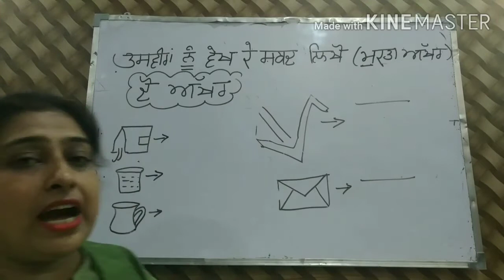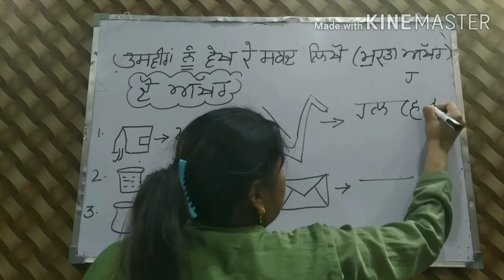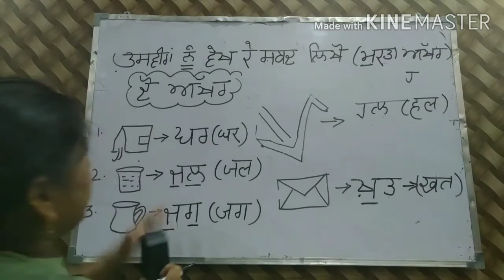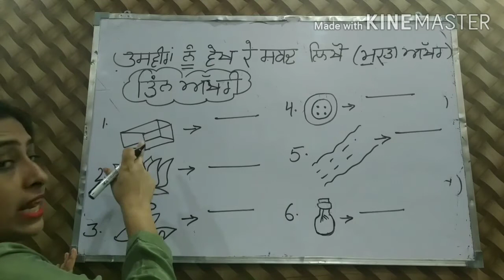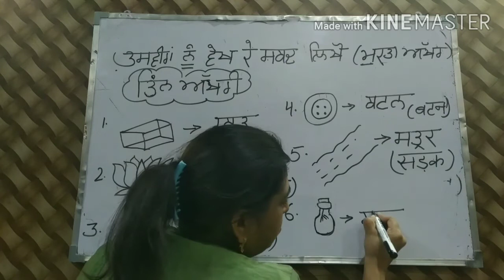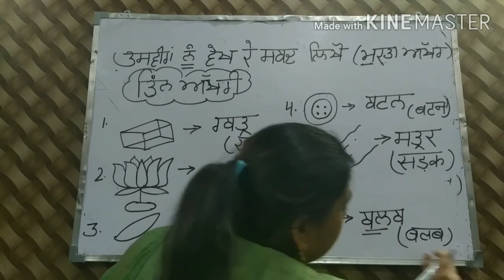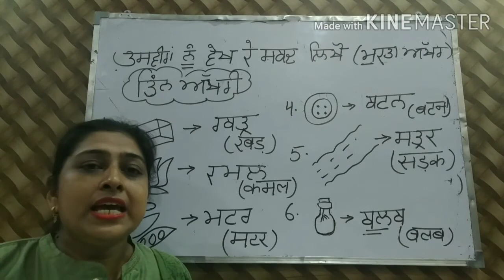||ਦੋ ਤੇ ਤਿੰਨ ਅਖੱਰਾਂ(ਮੁਕਤਾ ਮਾਤਰਾ)ਦਾ ਜੋੜ ਕਰਨਾ ਸਿਖੋ||Ghar Bethe Punjabi sikho||Punjabi language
||ਦੋ ਤੇ ਤਿੰਨ ਅਖੱਰਾ (ਮੁਕਤਾ ਮਾਤਰਾ) ਦਾ ਜੋੜ ਕਰਨਾ ਸੀਖੋ||  Ghar bethe Punjabi sikho||

Hlo bacho..aaj ka video bhi humara Punjabi language se related hi h..aaj m aapko Punjabi me 2-3 akshro ka jod pictures ko dekh kar kar skte h...jisse ki ek naya shabad tyar ho jata h...toh bacho ye sikhne k liye aapko video ko end tak dekhna pdega

Punjabi language
tasvir dekh kar shabad bnana Sikhe
Punjabi de 2-3 akshro ka jod
ਦੋ ਤੇ ਤਿੰਨ ਅਖੱਰਾ ਦਾ ਜੋੜ
ਮੁਕਤਾ ਮਾਤਰਾ ਵਾਲੇ ਅਖੱਰ